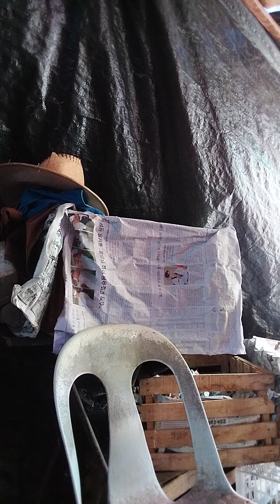na feel ko naman ito na talaga